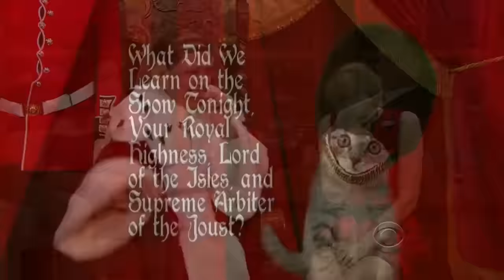Craig Ferguson Laugh Attacks - Fresh New Compilation 2018 #2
We've all seen some of these bits, where Craig Ferguson gets laugh attacks mostly because of his Robot Pal - Geoff Peterson. When I watch these, I always laugh out loud myself & I think it's hilarious. This video includes both new stuff & old stuff. Here is the thing, I've made sure not to waste a second of your time, everything which is not laughter is giving context to the coming laughter. Just be patient it will pay off. Enjoy!

Thank you Jackson Myers for providing alot of material for this comp. You're appreciated!